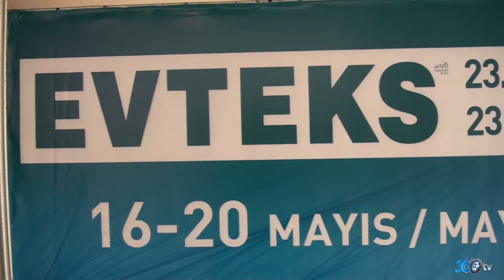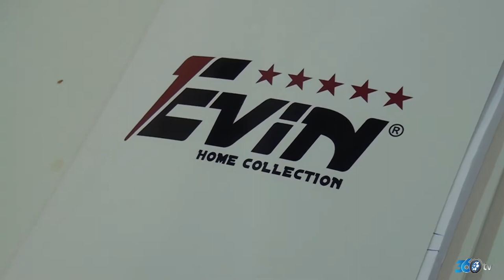Kaya Dokuma - Evteks 2016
Kaya Dokuma  için Evteks 2016 fuarında yapmış olduğumuz fuar tanıtım filmi